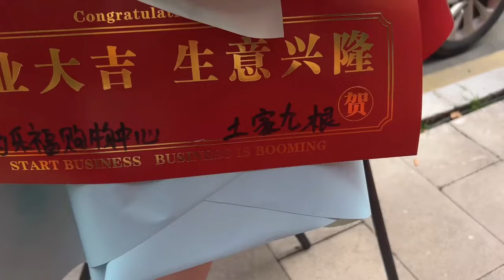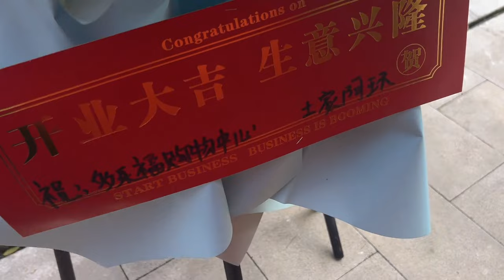小凤嫂子超市开业，众兄弟一同前去祝贺，现场生意火爆非常热闹